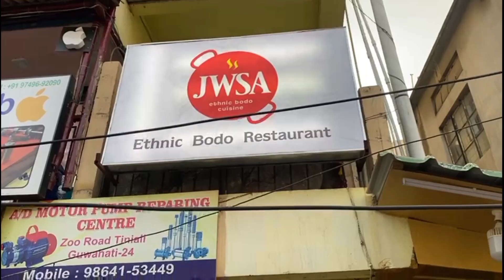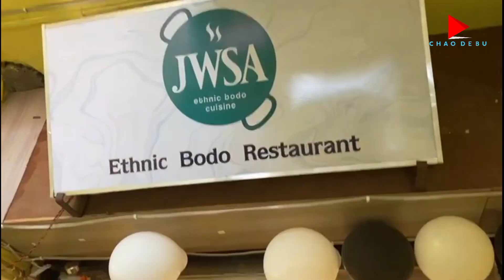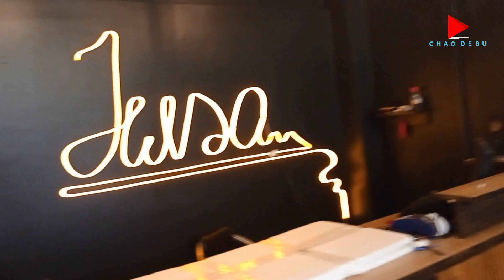JWSA- ETHINIK BODO CUISINE//Restaurant//ZooTiniali//